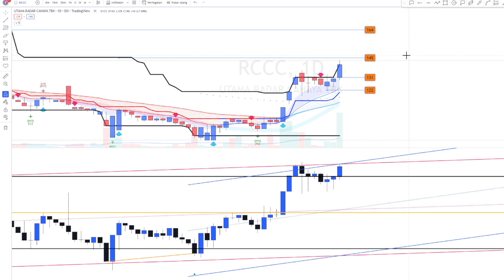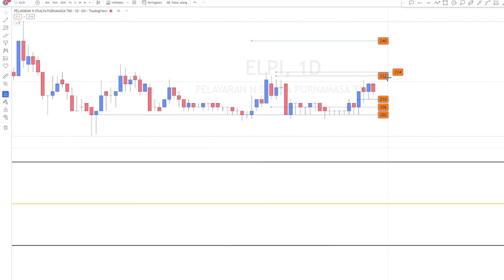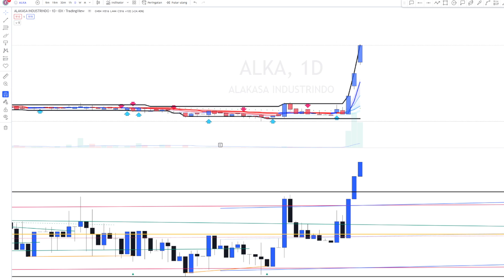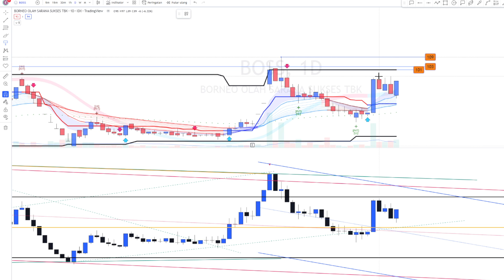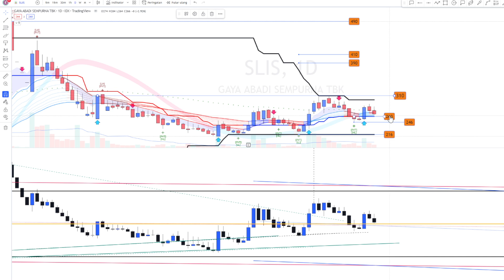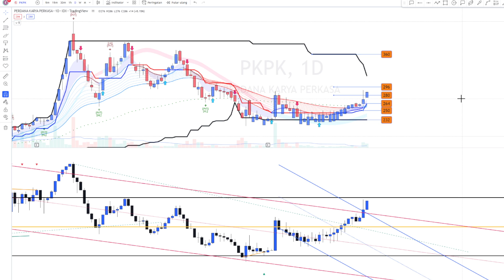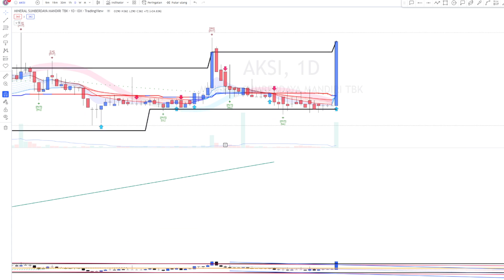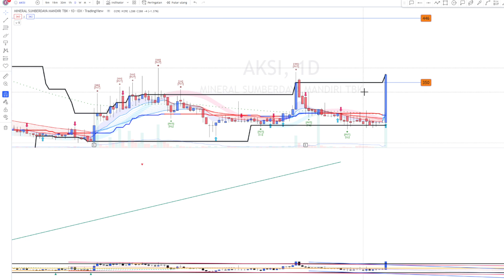PART 1 WATCHLIST & ANALISA SAHAM HARIAN PERIODE 5 JANUARI 2023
SAHAM:
RCCC PALM JPFA TRGU ELPI ALKA BELL TRIS AUTO ARNA BOSS AXIO APEX SLIS ACES INTD PKPK TRJA BPTR AKSI